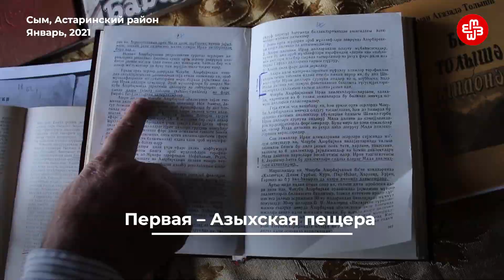Искатель артефактов в селе Сым | Мейдан ТВ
Руслан Алиев занимается поисками артефактов в родном селе. Живет он в селе Сым Астаринского района. Руслан уверен, что под этой землей скрывается древняя история. И останки древних предметов ему могут встретиться даже в дороге. Он считает, что историки должны исследовать историю села Сым.